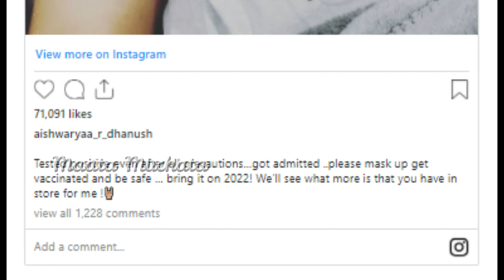ఆసుపత్రిలో నడవలేని స్థితిలో ఉన్న టాలీవుడ్ నటుడి కుమార్తె! కారణం అదే Tollywood Actor Daughter Health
Tollywood Actor Daughter Health Condition | Hosp!talized for this Reason...!!